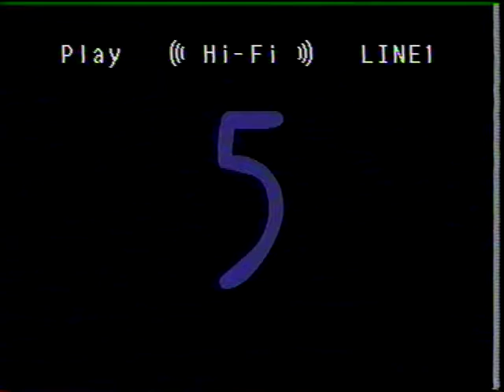Procreation - Formality Broken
Maine East Broadcasting Course